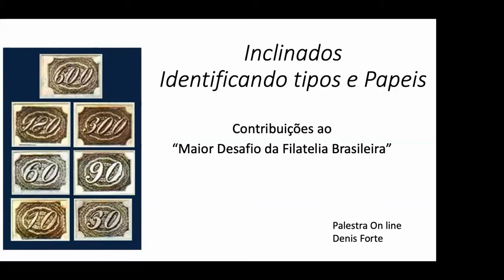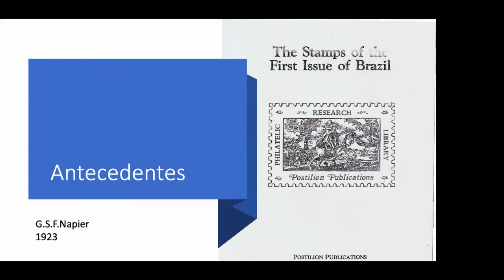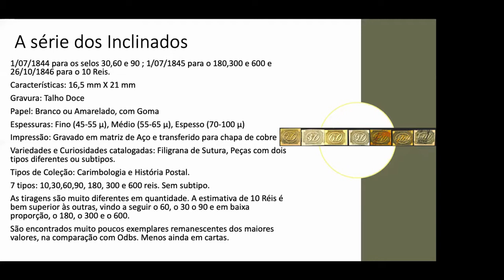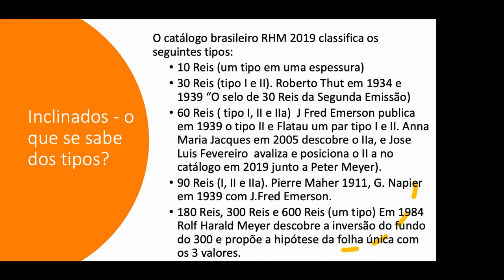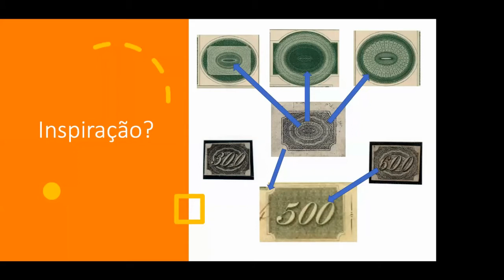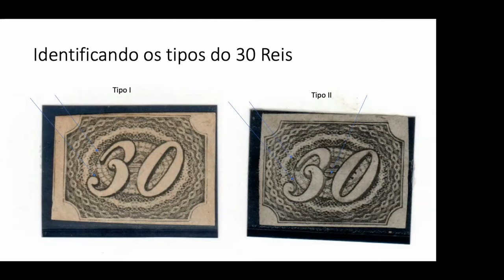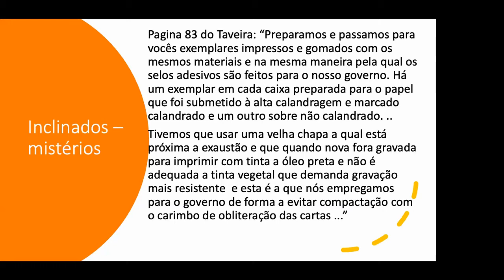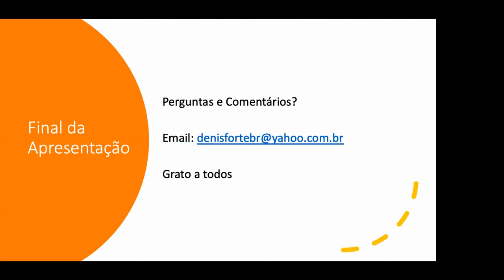Brasil, Emissão Inclinado, Identificando Tipos e Papeis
Denis Forte, 23 de julio del 2020